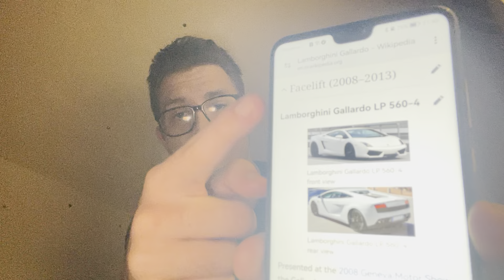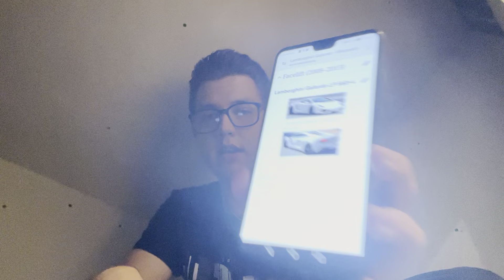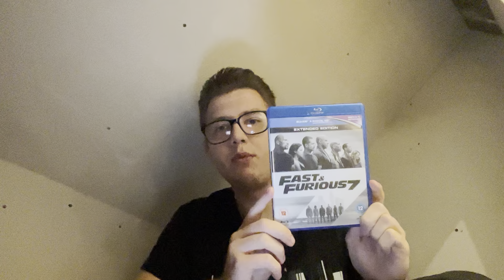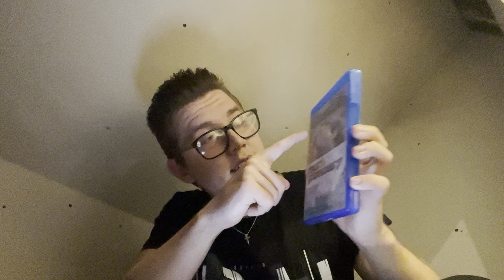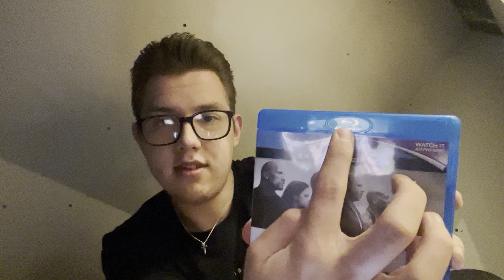Info on the Lamborghini Gallardo Part 3 🇮🇹